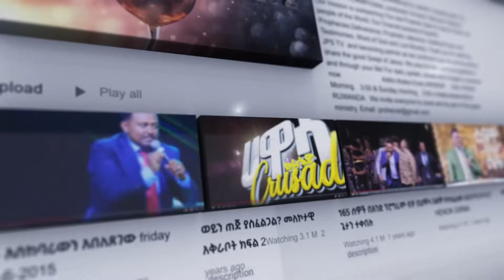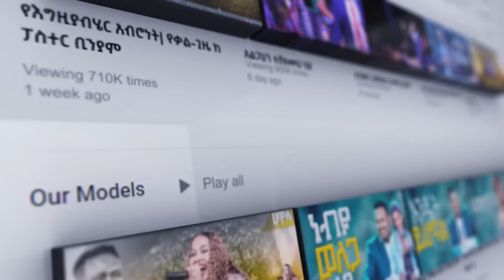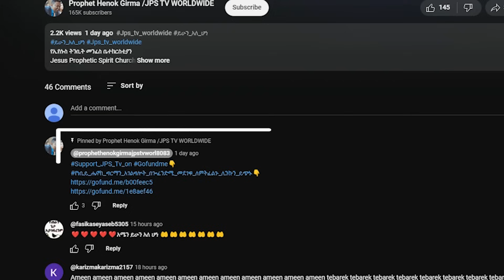ርህራሄው| አምልኮ ከ ዘማሪ ምንተስኖት ጋር |PROPHET HENOK GIRMA[JPS TV WORLD WIDE] 2023